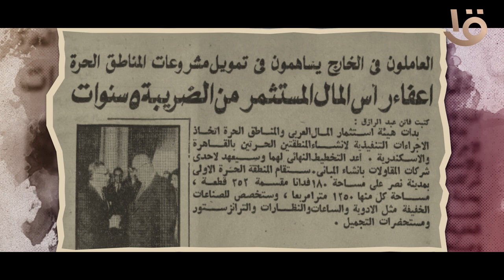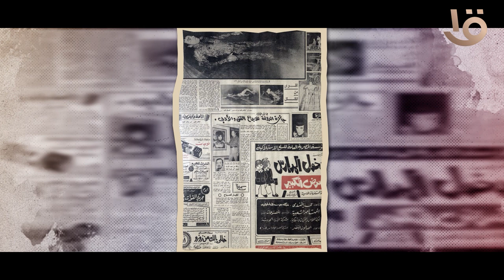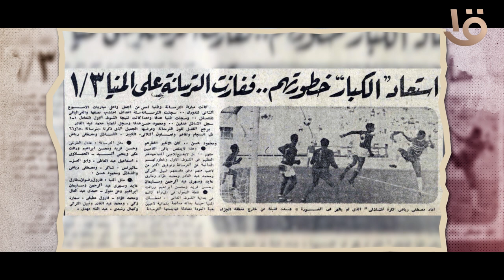حدث في 17 سبتمبر عام “1973”.. 19 يوماً تفصلنا عن المعركة التي انهت حالة اللاسلم واللاحرب